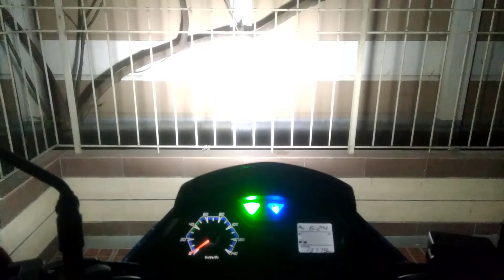All problem solved on honda livo / হোন্ডা লিভো এর সকল সমস্যা সমাধান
আজকাল তো সত্যি কথাটা জানা ই একটা চ্যালেঞ্জ হয়ে দারিয়েছে, বেশির ভাগ সেক্টর-জায়গায় ই যেনো এক অদ্ভুত সন্দেহ তৈরি হয়ে গেছে যা কিনা আমরা নিজেরাই তৈরি করেছি ব্যাক্তি গত হোক আর প্রাতিষ্ঠানিক হোক লাভের আসায় সব মগ্ন, এত কিছুর ভেতর থেকে সত্যি কথাটা বের করা একরকম যুদ্ধের মতন সেটা যুক্তি, বুদ্ধি, বাস্তব্ধতা সবকিছু মিলিয়ে ই এক সত্যির সৃষ্টি যা আপনাদের দেয়ার খুদ্র চেষ্টা করছি মাত্র,
উপরের এই লেখা গুলোতে বানানের অনেক ভুল  থাকতে পারে কিন্তু কথা গুলো একটাও ভুল নয়।

যদি আপনাদের এই চ্যানেল এর ভিডিও ভালো লাগে তাহলে শেয়ার করবেন, আর যদি নতুন হয়ে থাকেন তাহলে নতুন ভিডিও পেতে সাবস্ক্রাইব করে বেল আইকন ক্লিক করে নোটিফিকেশন এ অল দিয়ে রাখুন।